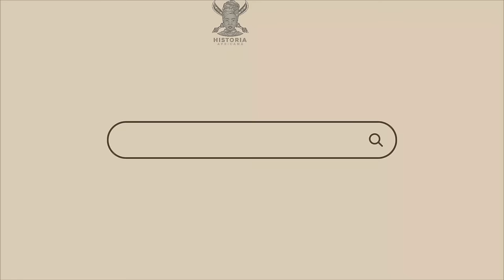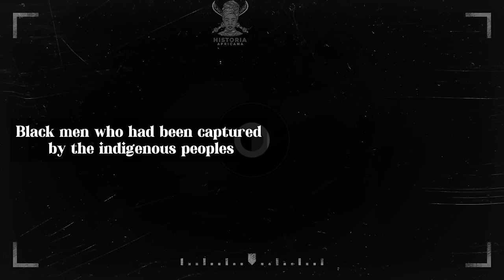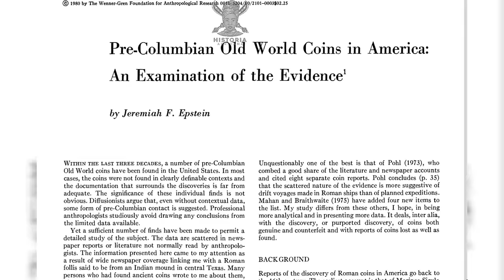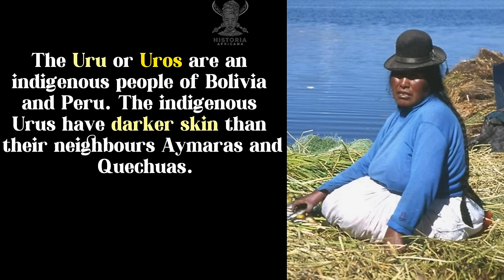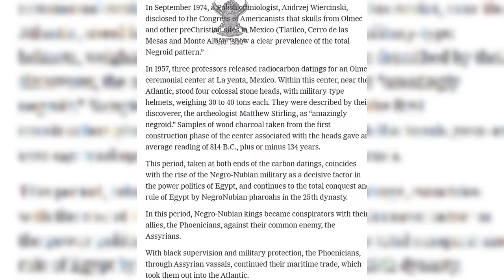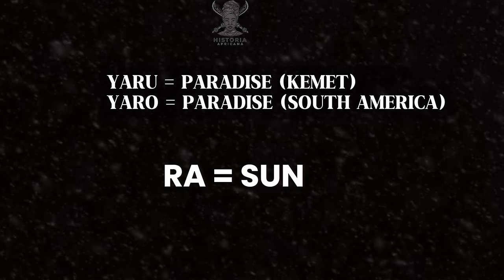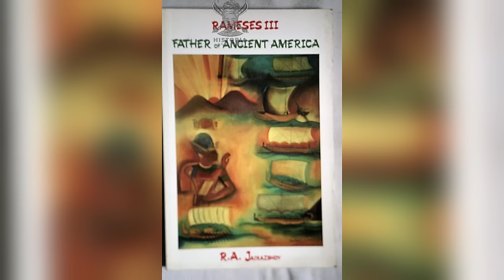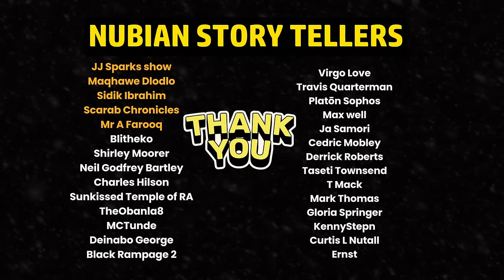The Untold TRUTH About Pre-Columbian Black America Contacts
Western historiography often portrays the Atlantic Ocean as a virtually uncrossed barrier before Christopher Columbus, suggesting it was as formidable as traversing several galaxies. This perspective has overly romanticized Columbus's voyage, insinuating it was beyond human capability and sidelining any consideration that others, particularly Africans (Blacks), could have achieved such feats.

References
1. They Came Before Columbus : The African Presence in Ancient America by Ivan Van Sertima.
2. Dating Caral, a Preceramic Site in the Supe Valley on the Central Coast of Peru by Ruty Shady Solis and Jonathan Haas
3. The First Americans Were Africans by David Imhotep

1. African Origin of Civilization - The Myth or Reality (Audible Audiobook) – Unabridged by Cheikh Anta Diop
2. Precolonial Black Africa by Cheikh Anta Diop
3. Africa Must Unite by Kwame Nkrumah
4. Cultural Genocide in the Black and African Studies Curriculum by Yosef Ben-Jochannan
5. Black Man of the Nile by Yosef Ben-Jochannan
6. New Dimensions in African History by John Henrik Clarke
7. Black Athena : Afro-Asiatic Roots of Classical Civilization by Martin Bernal
8. 100 Amazing Facts About the Negro with Complete Proof by J. A. Rogers
9. African Presence In Early Europe by Ivan Van Sertima
10. They Came Before Columbus: The African Presence in Ancient America by Ivan Van Sertima